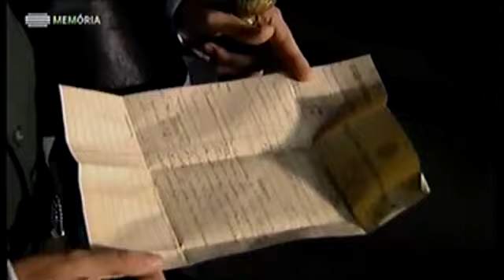A Ferreirinha E05 TVRip